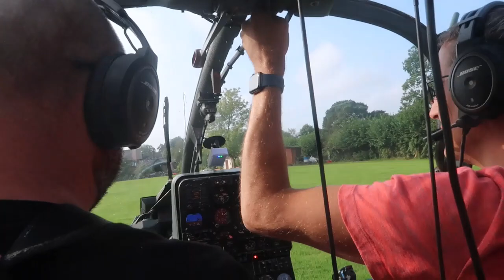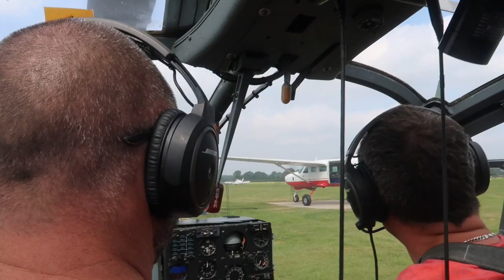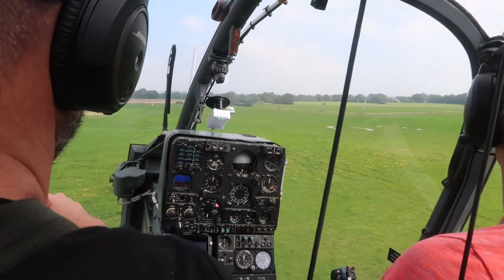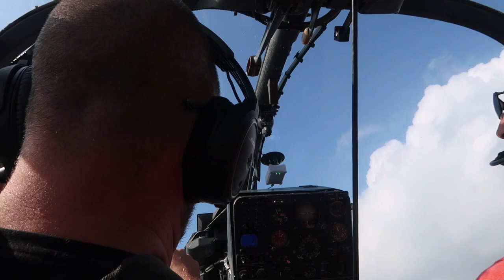Central London Helicopter Lanes, Gatwick Transit, Heathrow Transit in an Army Gazelle!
We were very lucky to do a flight down the central London Helicopter lanes in the Army Gazelle. Thr route took us over Gatwick, on to a Heathrow transit then on to RAF Northolt transit, entering the Heli lanes, follow the Thames down central London, exit at Isle of Dogs before landing at Headcorn for Bacon Sarnies. Once fed, we headed back to Bens Garden while trying out a few pedal turns along the way!!